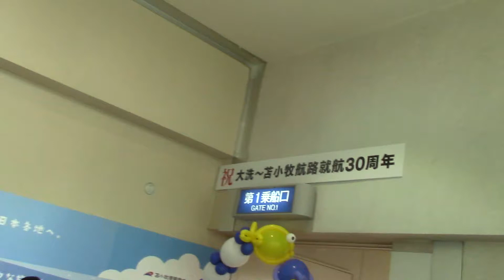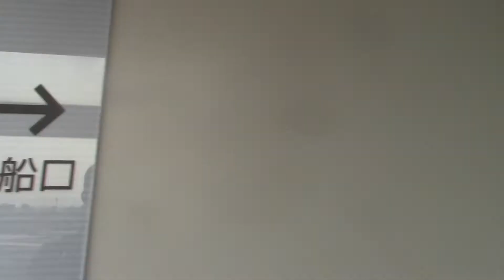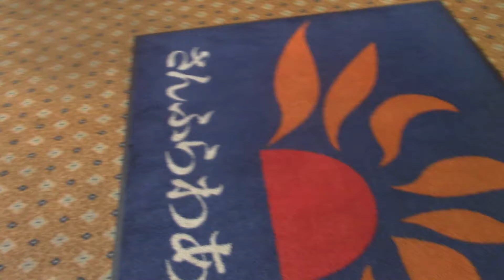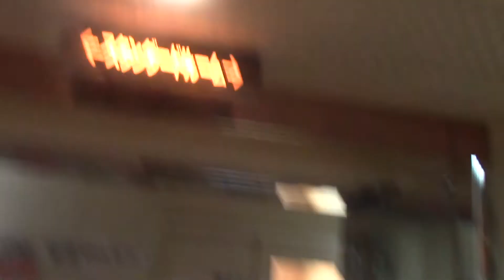2015/7/20 就航30周年記念！「さんふらわあふらの」見学会・その2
苫小牧~大洗区間の就航30周年を迎えたので見学会に行ってきました。ターミナルからフェリーの乗船口までの移動動画を撮ってみました！